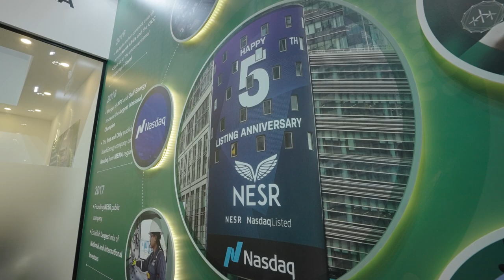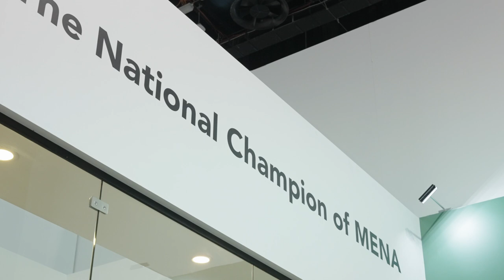NESR at ADIPEC 2022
National Energy Services Reunited Corp. (NESR) was proud to participate in Abu Dhabi International Petroleum Exhibition Conference ADIPEC 2022 - United Arab Emirates